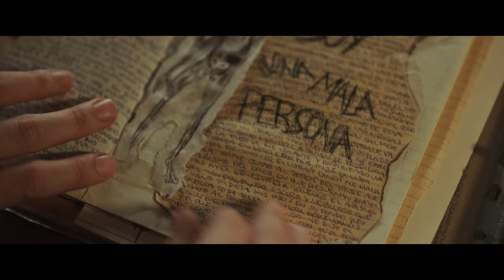Reina Roja - Trailer | Prime Video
Man braucht keinen IQ von 242 um zu wissen: DAS gehört auf jede Watchlist! 🔥 Antonia und Jon stehen vor einem Fall, der alles verändern wird.

Die Rote Königin erscheint am 29. Februar exklusiv auf Prime Video.